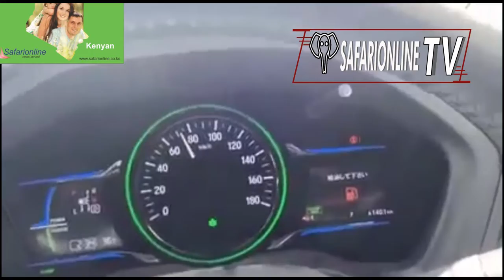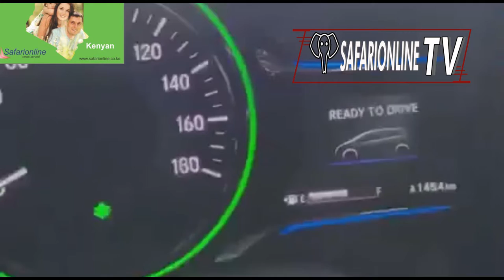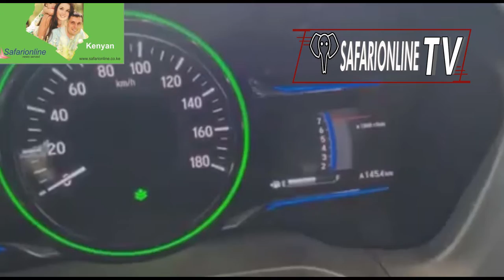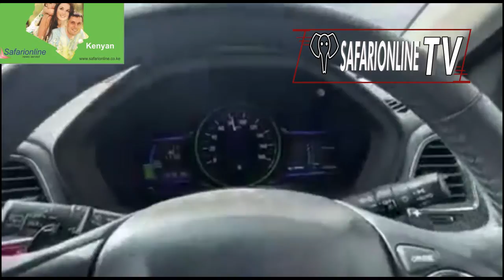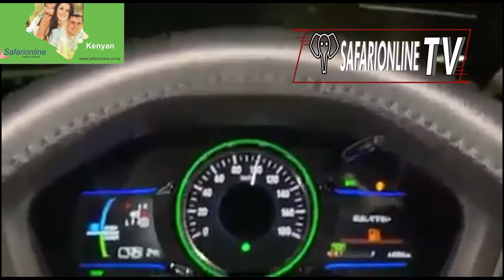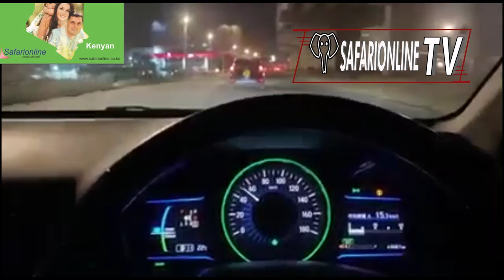Mombasa shocked me!Discover Mombasa by road, streets, aerial view-2022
Safarionline TV is  channel offering a balanced, issue-based coverage on various topics from Agriculture, Travel, politics and finance. It is the home of infotainment and top Travel guides to help you discover your "home away from home". Let's take the journey of changing the story of Africa and the world.